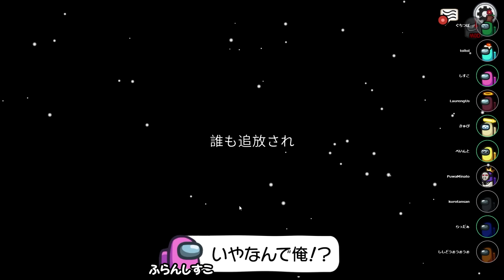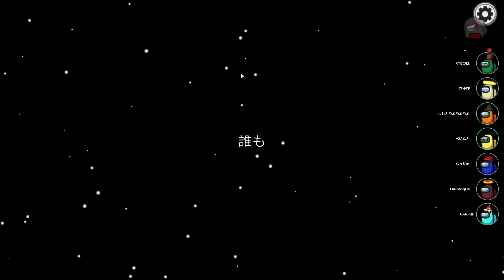霊界からの声で笑わせ、黒バレさせることに成功する粘着幽霊らっだぁ【Among Us/ゆぐどらしる二次会】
◆ほぼ毎日ここで生配信してます